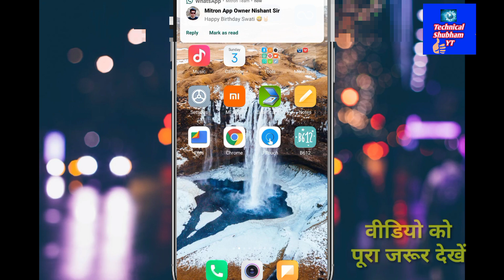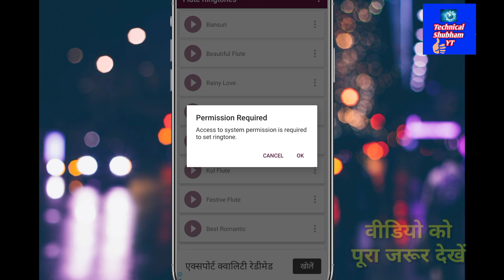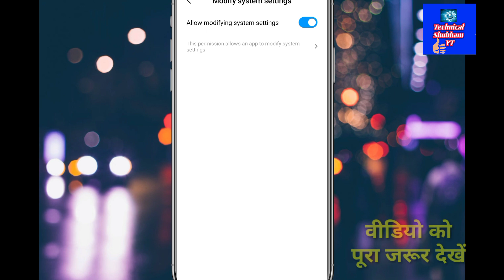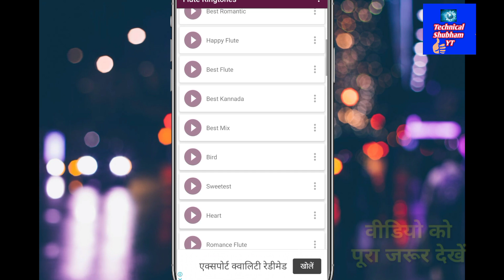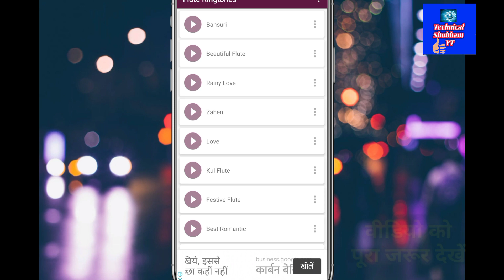Best Ringtone App For Android 2021 | Ringtone Kaise Download Kare |2021 Best Ringtones App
Hello Friends ,
Mera name hai Shubham or aap dekh rhe hain mera Channel YouTube channel "Technical Shubham YT"

🖌️🖌️ Video Cover 🤗✔️✔️
ringtone
ringtone download
iphone ringtone download
new ringtone
free ringtones
ringtones 2021
kgf ringtone
best ringtones
name ringtone
ringtone download mp3
mp3 ringtone
hindi ringtone
zedge ringtone
zedge wallpaper
mera bhola hai bhandari ringtone
ringtones download free
free music ringtones
bhakti ringtone

Your All Quarries 🤩❤️🙏
ringtone kaise download kare
ringtone download kaise karen
mobile se ringtone kaise download kare
2021 best ringtone download
best ringtone download app
best ringtone download app for android
best ringtones
best hindi ringtone 2021
ringtone hindi
how to download mobile ringtone free
how to download mobile ringtone
ringtone kaise set kare
new ringtone mp3 2021
scam 1992 ringtone
scam 1992 ringtone download

how to download mp3 song
All Songs Ringtones Kaise Download Kare
free ringtone website
how to make ringtone
how to download mp3 songs
how to download mp3 songs in iphone
how to download mp3 songs from youtube mp3 song
apps download and mp3 songs direct
all songs ringtones kaise download kare free me

✌️✌️🙏🙏 SUPPORT PLEASE 🙏🙏✌️✌️